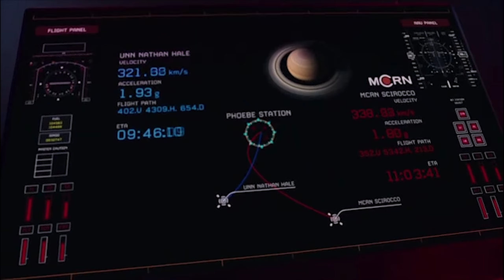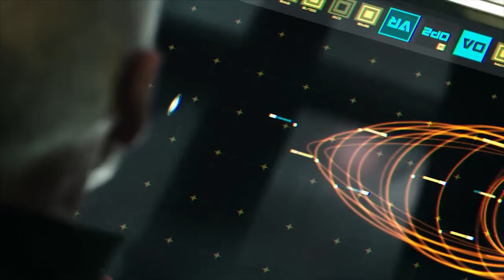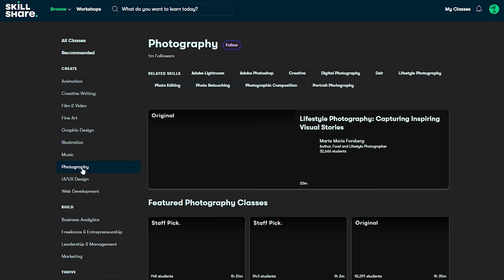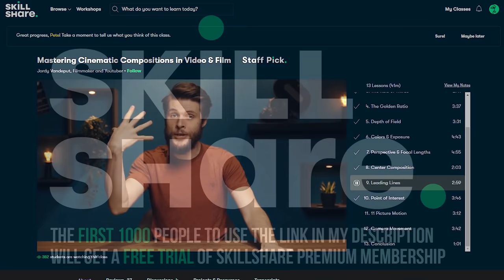The EXPANSE - The Ring Gates, Ring Station, & Ring Builders Explained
The Expanse Ring Gates, Ring Station, and Ring Builders explained. Protomolecule series part 2. What was the ring that it made?

The protomolecule was sent to Sol system by an advanced alien civilization that we refer to as the Ring Builders. This name comes from the fact that after absorbing enough biomass by hijacking the lives of the population of Eros station, the protomolecule constructed a giant ring beyond Uranus. It did this by crashing Eros into the surface of Venus, continuing to build, and then eventually emerging as a giant mechanical craft that resembled a squid. This flew out past the inner planets and completed its final assembly as a wormhole ring gate.

When you pass through the ring you transit to an area known as the ring hub. The location of the hub is unknown, but it connects 1300 gates into the Ring Network. These gates all lead to habitable systems and their existence changes things drastically for the characters in The Expanse. The network was shut down when humanity first discovered it, but with the help of James Holden the protomolecule created Miller is able to turn it back open. After that the gates are open for transit between systems.

The entire Sol System in The Expanse will never be the same after the Ring Network appeared. Now that there are 1300 habitable systems to colonize through the rings, Mars and their generations long terraforming project are no longer viable.

The Ring Gates, the Ring Network, and the Ring Station were all created by the Ring Builders. Their civilization was far more advanced than humans, and they were able to use protomolecule probes to create the network. This all happened two billion years ago in the Expanse universe. Holden learns from Miller that they were wiped out by unknown aggressors. They created a hive mind he can access, but he learns that they’ve been rendered extinct.

Let us know what theories you have about the protomolecule, and how you think that part of the story will end. If you’ve read ahead in the book series, please make sure to mark any book spoilers.

This Expanse protomolecule video explains everything you need to know about the ring gates, the ring station, the ring network, and the ring builders. It explains the history of protomolecule technology in the story, and a discussion on how the ring gates change our solar system.

The Expanse stuff:

First three books box set
Cibola Burn
Nemesis Games
Babylon’s Ashes
Persepolis Rising
Tiamat’s Wrath
🚀 Leviathan Falls Pre-order
🚀 Memory’s Legion Pre-order
Seasons 1 - 3
Seasons 4 - 5
The Vital Abyss
Strange Dogs
The Churn

About The Expanse:
The disappearance of rich-girl-turned-political-activist Julie Mao links the lives of Ceres detective Joe Miller (Thomas Jane), accidental ship captain James Holden (Steven Strait) and U.N. politician Chrisjen Avasarala (Shohreh Aghdashloo). Amidst political tension between Earth, Mars and the Belt, they unravel the single greatest conspiracy of all time.

The Expanse Season 5:
The future of The Belt has begun as Marco Inaros wages Armageddon against the Inners for a lifetime of oppression and injustice. Season 5 will begin on December 16th, 2020 with the first three episodes being released. After that the episodes will release weekly.

0:00 Intro/Holden Abaddon’s Gate
1:42 The Creation of the Ring Gate
2:12 Sol Gate Details
2:58 The Ring Gate Network
3:45 The Hub
4:22 The Ring Station
5:31 The Ring Gate Builders
6:35 What Happened to the Builders?
7:29 Holden’s Vision
11:22 Illus